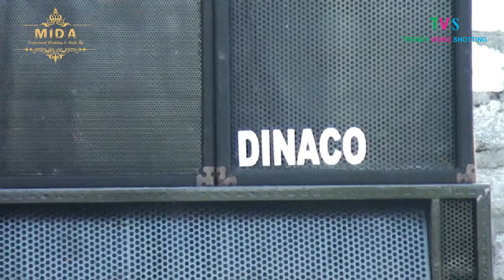Sambutan Penerimaan Pengantin , atas nama keluarga, Mauidloh dan doa Wedding Kikin & Qolby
Happy Wedding Kikin Wahyudi & Qolby Amaliyah sayyidaturrohmah
Pejangganan Manyar Gresik 17 Mei 2022

Support By :
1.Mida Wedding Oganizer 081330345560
2.Mc. Moh Basori
3.Fothografi Lensa Zubeth
4.Audio By ART Shound System
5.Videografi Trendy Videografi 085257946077